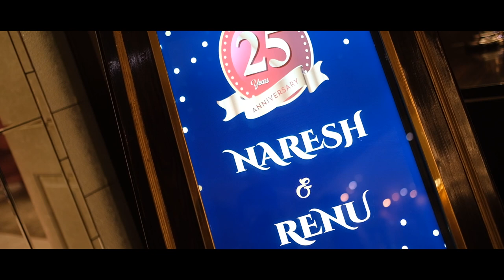25TH WEDDING ANNIVERSARY | MR & MRS GUGLANI | AMY MATHARU PHOTOGRAPHY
25TH WEDDING ANNIVERSARY | MR & MRS GUGLANI | AMY MATHARU PHOTOGRAPHY | HAVELI HERITAGE | 2020